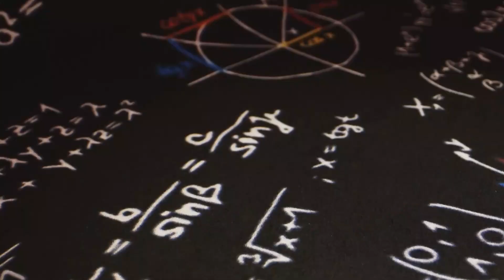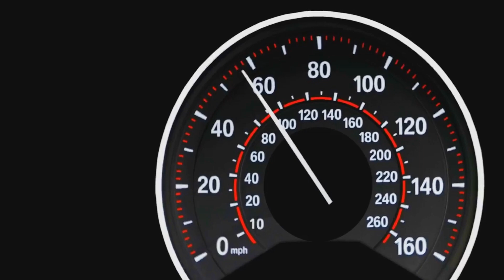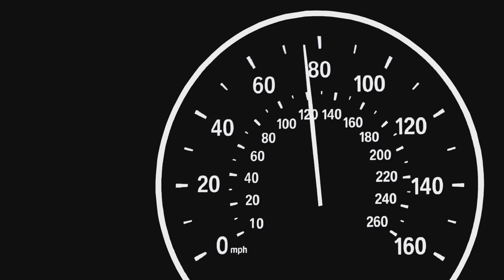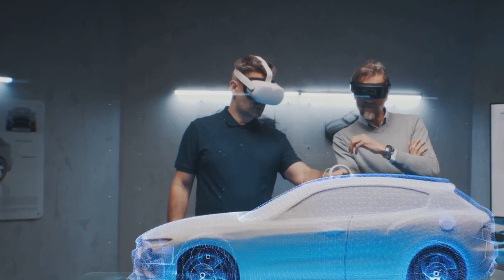The Race to the Cosmos: Humanity's Fastest Creations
Join us on an exhilarating journey through the history of speed, as we explore humanity's relentless pursuit of the fastest objects ever made. From the groundbreaking speeds of jet planes to the mind-boggling velocities of space probes, discover how we pushed the boundaries of what’s possible. Learn about the remarkable story of the nuclear lid that may have reached space before Sputnik, and delve into the record-breaking Parker Solar Probe, speeding toward the sun at over 700,000 kilometers per hour. Don’t miss out on these thrilling tales of innovation and ambition! #@beyondthemartialrealm humansarespaceorcsstory spaceexploration humansarespaceorcs space @TechTalks-11